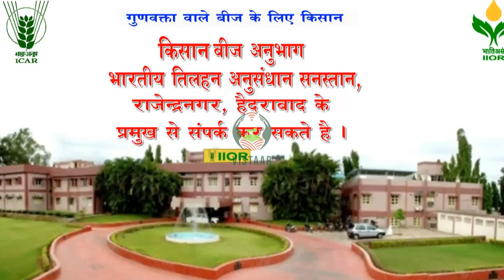अरंड की उन्नत प्रजाति DCH 177 Deepak